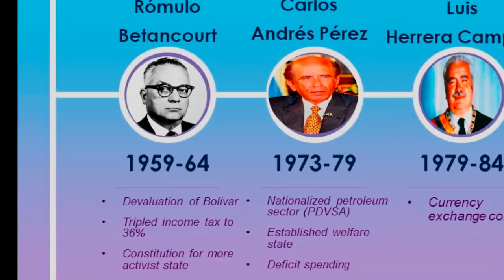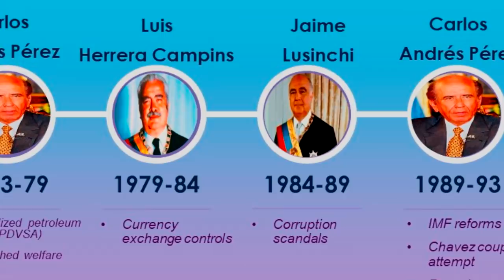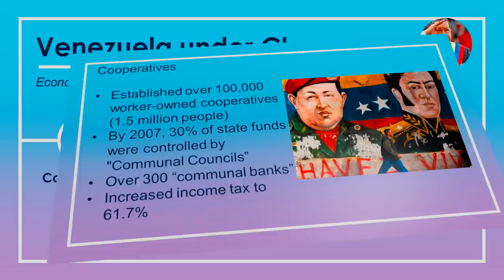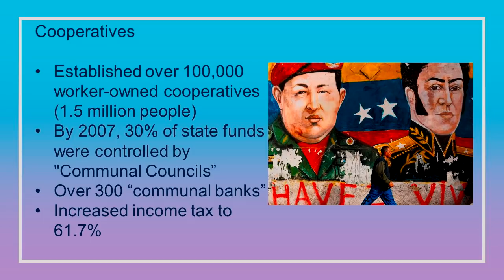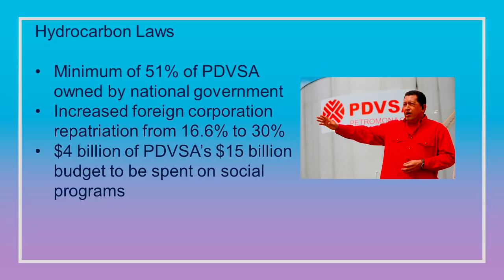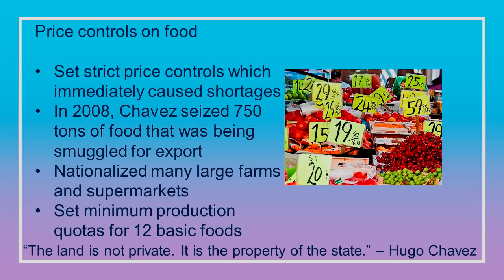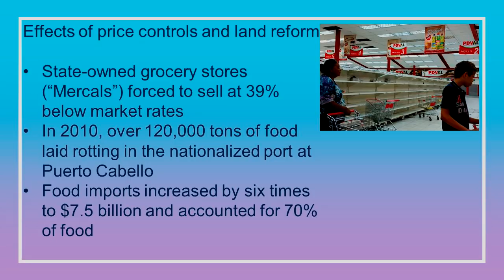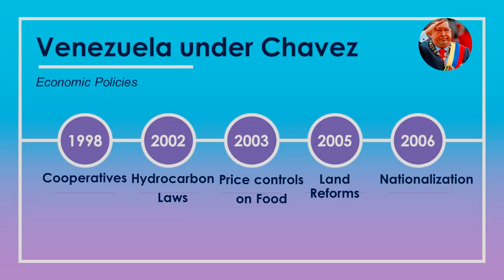The Economic Policies that Ruined Venezuela